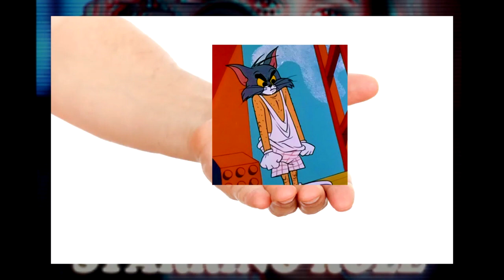Starring Role (Marina) but every word is a Google image| старринг рол, но каждое слово это картинка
Starring Role - Marina and The Diamonds

Я люблю Марину
Вообще, это было задание на Английский, чтобы закрыть аттестацию, но его не оценили. Да и похуй(